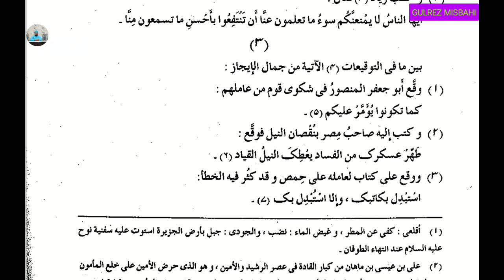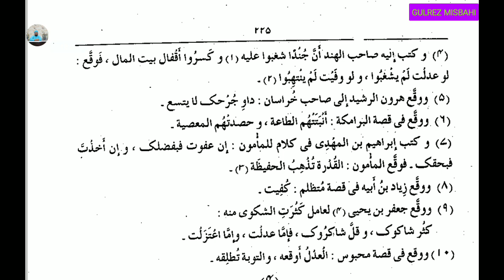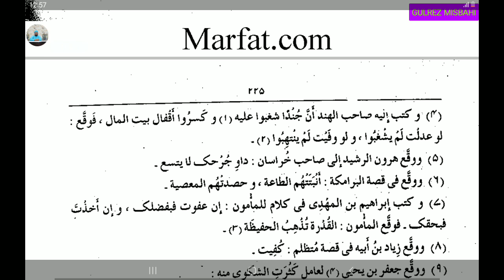Alblagtul Waziha (البلاغة الواضحه الایجاز والاطناب والمساوات حل تمرین 3. سبق 62)Lesson 62..By Gulre